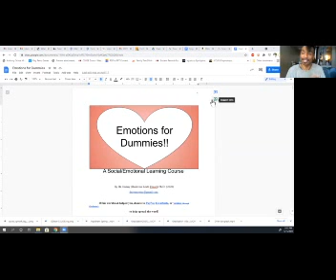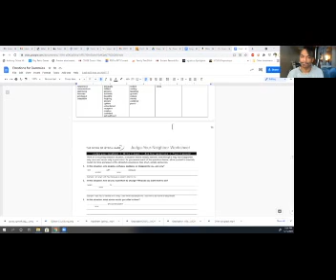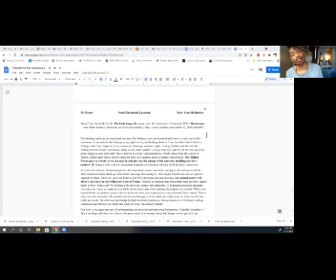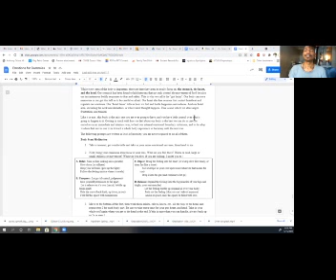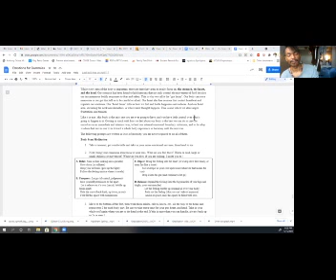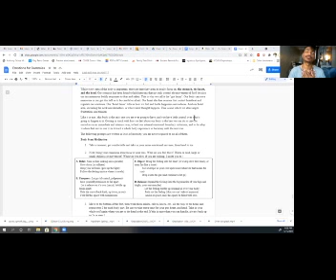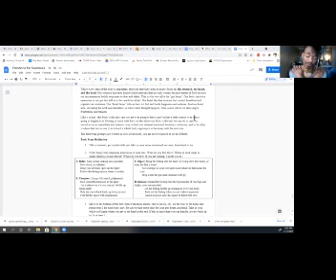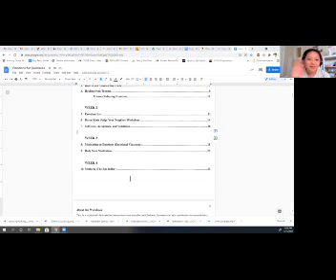Emotions for Dummies 3/4 Emotional Vipassana and Body Scan